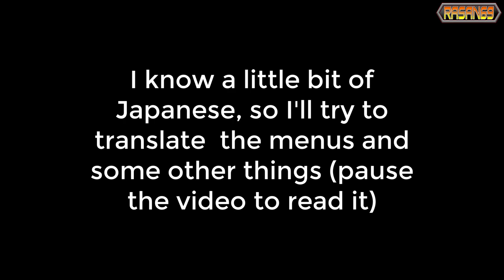Uchuu Keiji Tamashii - The Space Sheriff Spirits (PS2) walkthrough part 1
Points of reference:
00:00 - Game intro
00:08 - RaSan69 PSA
00:18 - Title screen and menus
01:24 - Gavan Mode - Mission 1 intro
04:11 - Controls and HUD
05:15 - Gavan Mode - Mission 1
12:19 - Result
12:30 - Channel outro

The Space Sheriff Spirits (宇宙刑事魂, Uchū Keiji Tamashii, lit. "Space Detective Spirit"), is an action game for the PlayStation 2. This game is based on the popular Japanese live-action TV series Space Sheriff trilogy produced by Toei Company. The three seasons were directed by and , and were named Space Sheriff Gavan (宇宙刑事ギャバン, Uchū Keiji Gyaban, 1982-83), Space Sheriff Sharivan (宇宙刑事シャリバン, Uchū Keiji Shariban, 1983-84) and Space Sheriff Shaider (宇宙刑事シャイダー, Uchū Keiji Shaidā, 1984-85). This series helped the Metal Heroes genre to grow popular in Japan in the '80s. The Space Sheriff trilogy was quickly exported in European countries, such as France since 1982 (the series was renamed X-OR), Asia (including Indonesia, Malaysia and most notably Philippines) and Latin America (Brazil). The game was simultaneously released on May 25, 2006 in Japan, Hong Kong and Taiwan. Weekly Famitsu rated it 21/40. Kenji Ohba and Hiroshi Watari reprised their roles as Gavan and Sharivan, respectively. Takuo Kawamura took over as the voice of Shaider, as Hiroshi Tsuburaya died in 2001.